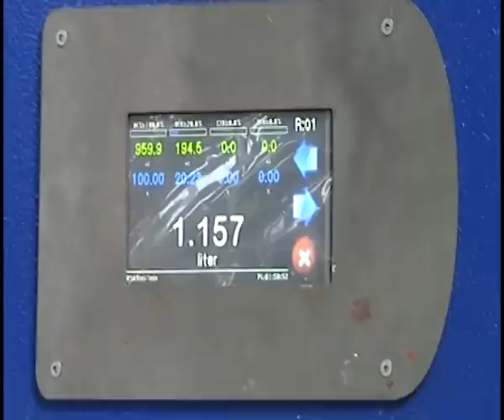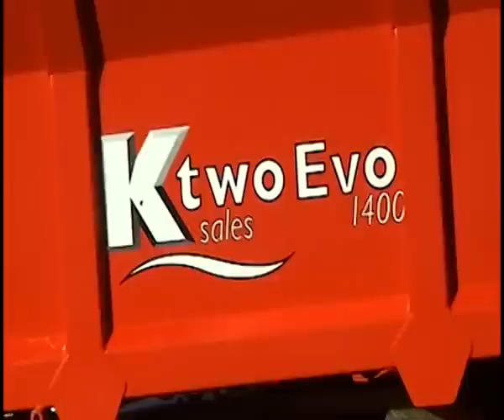K Two Sales - Evo Spreader